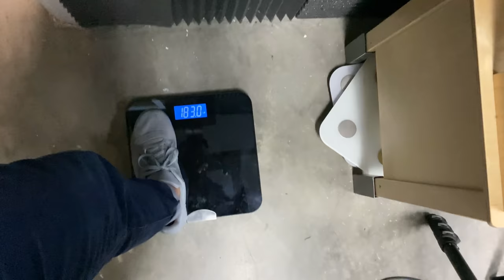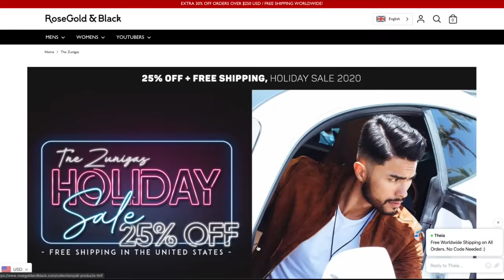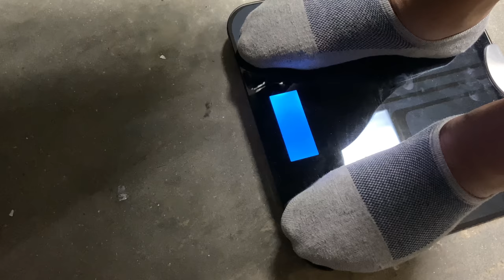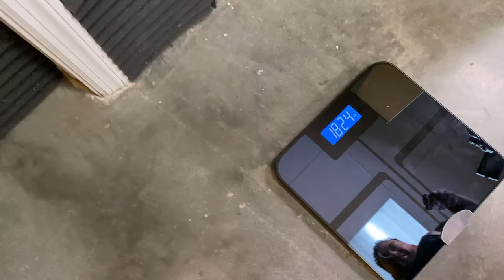The Perfect Workout for Beginners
Our Address is:
10380 SW Village Center Dr., 240